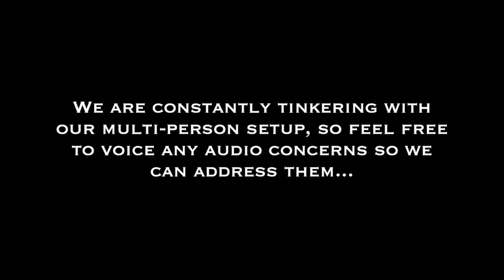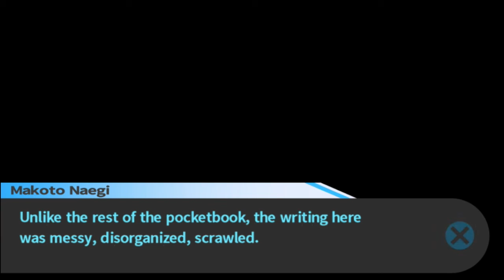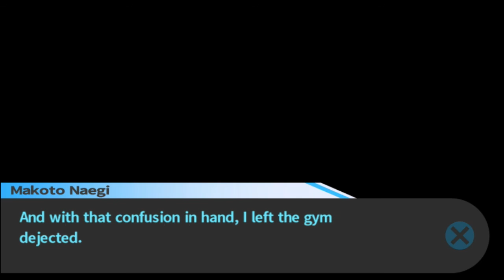MYSTERIES OF THE SCHOOL | Let's Play Danganronpa (Half Blind) | Ep. 27 (Ch. 6 Deadly Life Part 2)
I really like Danganronpa. Decided this was a great excuse for some Sibling Despair Share (c) and to expose this great game to someone who would never try it otherwise. So, its half-blind.

Probably